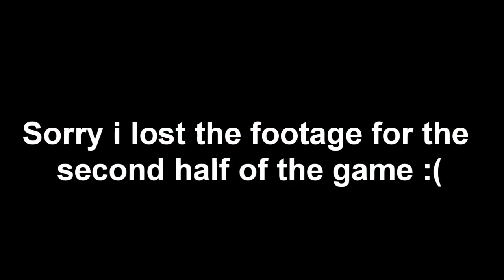Fifa 14 | AC Milan | Career Mode | Episode 5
Welcome to another episode of my Fifa 14 Career mode, In this episode we continue in the league with 3 games, Sadly i lost the footage for the second half of the game but hopefully it wont happen again, If you enjoyed the video make sure to hit the like button and subscribe